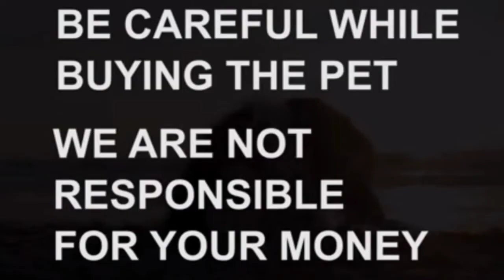Labrador puppy for sale|Sold out |anantapur|dog market in anantapur